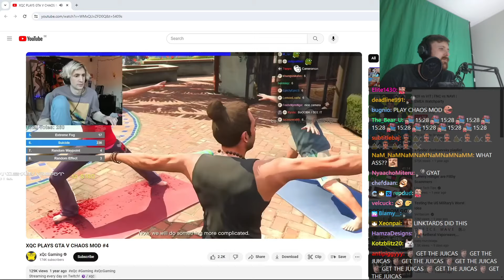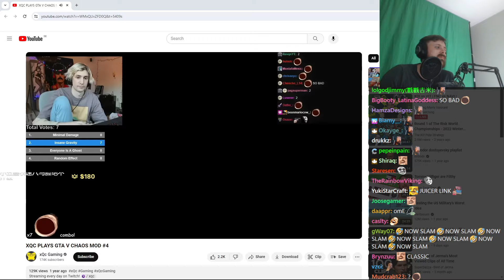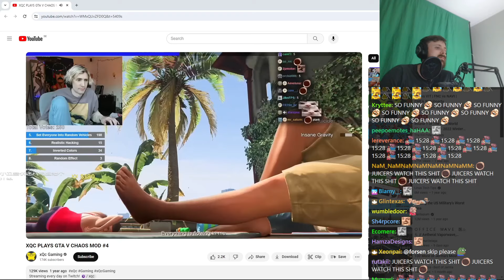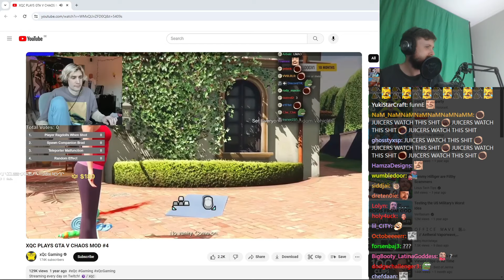Forsen Reacts to XQC PLAYS GTA V CHAOS MOD #4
forsaaaan